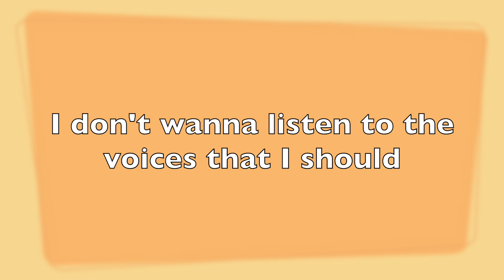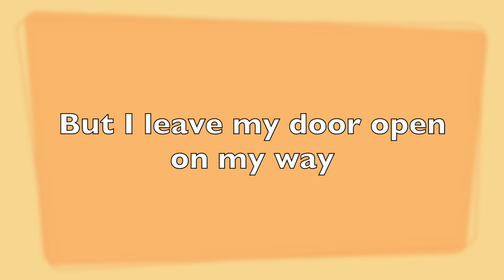Telemono Harmonies Full